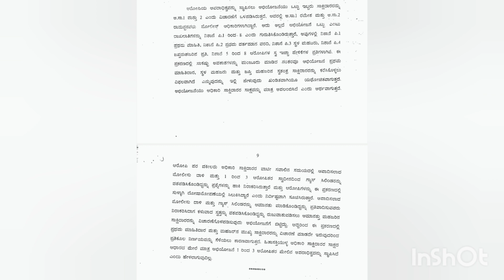Kannada Shorthand legal dictation...